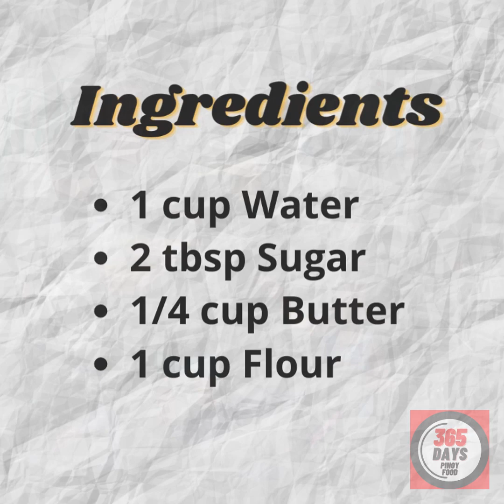Ganito gawin mo sa Kamote at Condensed milk |Ube Kamote delight | Negosyong Patok with computation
Ganito gawin mo sa Kamote at Condensed milk |Ube Kamote delight Negosyong Patok sa maliit na puhunan

Ingredients list and computation start at 07:02

Ingredients:
1 kilo Kamote or Sweetpotato - 55
1/2 cup Butter- 19.00
1 can Ube Condensed milk- 51.00
Cheese  (optional) - 15

Packaging :
cupcake liner- 3

miscellaneous expenses:
(gas, water, electicity)- 5

Sample pang-negosyo computation:
total puhunan= 148
can yield 28 pcs
can sell 10 pesos each
gross sale: 280
280(kita) - 148 (puhunan)= 132 (tubo)

132 (tubo per day) x 30 days = 3960 kita per month

translation:
1. 카모테 딜라이트 | 고구마와 연유 디저트
2. คาโมเตะ ดีไลท์ | ขนมมันเทศและนมข้นหวาน
3. カモテディライト|サツマイモとコンデンスミルクのデザート
4. Kamote Delight | Makanan penutup ubi jalar dan susu kental
5. كاموت ديلايت | حلوى البطاطا  الحلوة والحليب المكثف
6. 卡莫特喜悦 |红薯和炼乳甜点
7.  Delicia Kamote | Postre de boniato y leche condensada
8. Délice Kamote | Dessert patate douce et lait condensé
9. Kamote Delight | Sweet potato and Condensed milk dessert
10.
कामोटे डिलाइट | शकरकंद और कंडेंस्ड मिल्क मिठाई

Negosyo sa maliit na puhunan ba hanap mo? Eto na ang Trending business 2022 or patok na negosyo ng pinoy kaya madiskarteng nanay labas na dahil ito na ang trending negosyo na maliit na puhunan Malaki kita. Kumikitang kabuhayan tayo dahil mabenta sa office at school ang   hotcake at siguradong tatangkilikin. Business food ideas at pwede ring pang handaan ideas na patok sa bata kaya itong negosyong merienda recipe ay patok na negosyo habang nasa bahay or pang benta sa bahay that you can earn from home this 2022 madaling gawin at magandang negosyo or easy to follow ang ating home made  hotcake or do it to yourself Manong Hotcake with costing kaya ihanda nyo na ang kusina ng bayan ang mga lutong pinoy ay masasarap lalo kung ito pang negosyong recipe. Cook with us.

Taste of Pinas
Madiskarteng Nanay
Lokong Kusinero
Halomix

Messenger Chatbots link:
- Help you to choose what menu do you want to cook